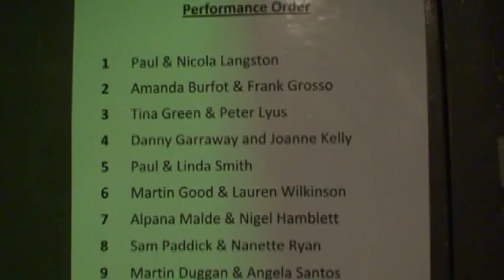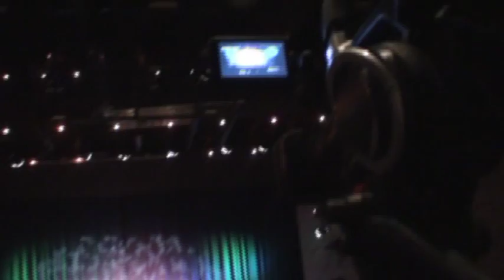Strictly Come Hospice comes to Ricky Feb18 2011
Strictly Come Hospice was performed in front of a packed audience at the Watersmeet Theatre in Rickmansworth on Feb18 2011. It is one of the Peace Hospice's major events of the year. Couples trained for seven weeks in order to perform in front of a large audience, the proceeds of the show help to support this local charity. The winners were Martin Duggan & Angela Santos. The judges included Ron Spellen, Chairman of Three Rivers District Council, Linda Venables, Nathalie Lewis and Malcolm Lay.